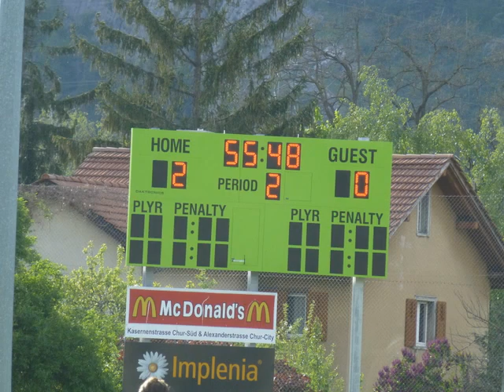Chur 97-FC Linth 04 2:0